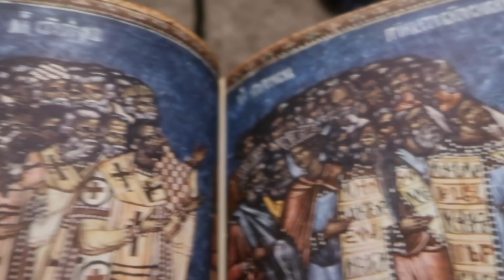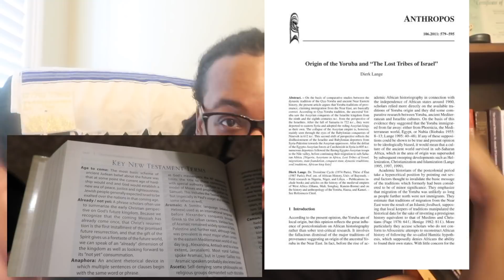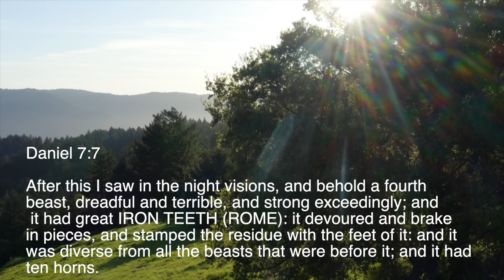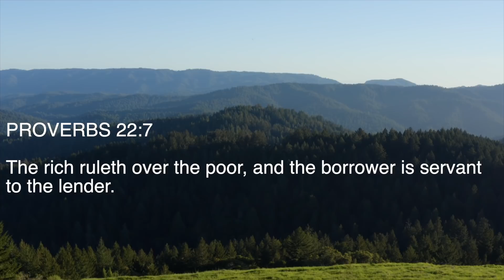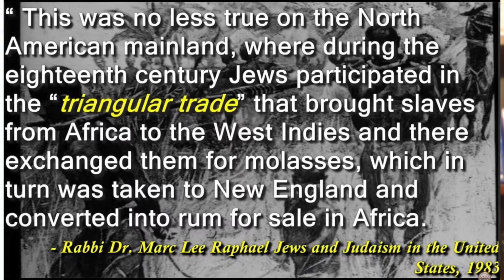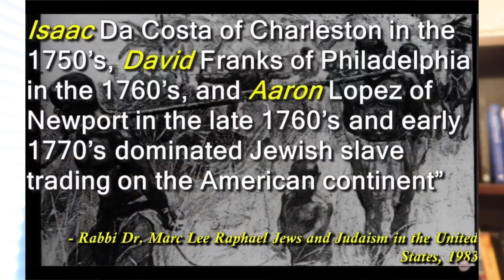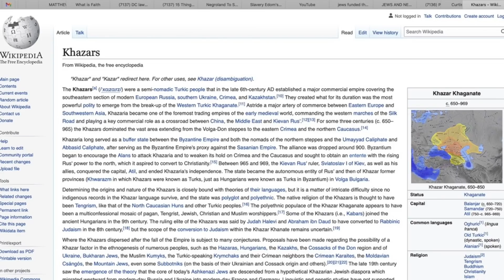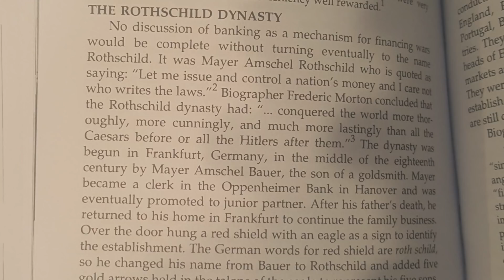HISTORY OF THE FEDERAL RESERVE: ROTHSCHILD DYNASTY PART 2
THE MOMENT WE'VE BEEN BUILDING TO!! We are about to EXPOSE THE SYNAGOGUE OF SATAN. THE LEGENDARY ROTHSCHILD DYNASTY. They know who we are ** wink, wink**!!! We are going back to wonderland Alice to see how far the rabbit hole goes. Let's look into the matrix to see just how MANY NATIONS KNOW our true IDENTITY. Judgment, Wealth of the nations and reparations, UFOS, 2nd Exodus, World Governance, Gentile bond servants we are about to deal with it!! In this HISTORY OF THE FEDERAL RESERVE: ROTHSCHILD DYNASTY PART 2 We see the nations have known all the while who we so called black people are THE CHILDREN OF THE BIBLICAL ISRAELITES and the PLAN OF THE RED DRAGON is to keep our people from turning back to the LAWS AND OUR TORAH HERITAGE/CULTURE. Fallout, Smoke, Black power, Moors, History of Negro, Al-Andalus, Khemit, Hebrew Israelism Who are we as African Americans!! This is that channel!! Black Revolutionary Ideologies and Leaders, we're going to deal with it all!!   ...LET'S GOOOOOO!! WE DA PEOPLE!!

$Apostle7777777